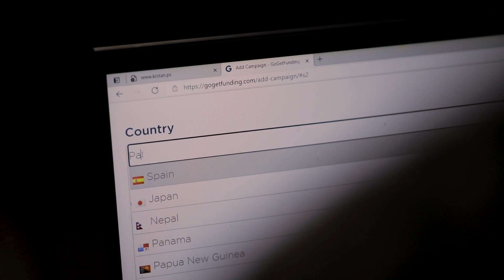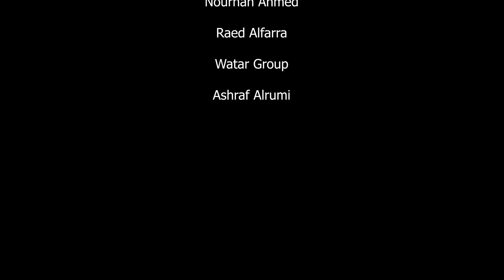Jawaher Ibrahim - Palestine Song [Official Video]